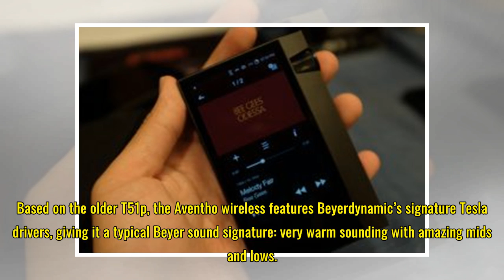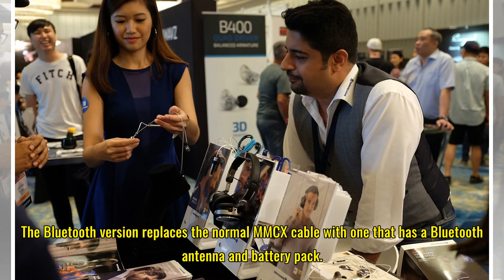CanJam Singapore 2018: The Future of Consumer Audio is Wireless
CanJam returned to Singapore for the 3rd time, featuring over 100 brands showcasing their latest and upcoming products at the ballroom of Pan Pacific Hotel. The VRZone team headed down on a fine Saturday afternoon to bring you the latest from the audio industry. Beyer The most prominent booth right ...